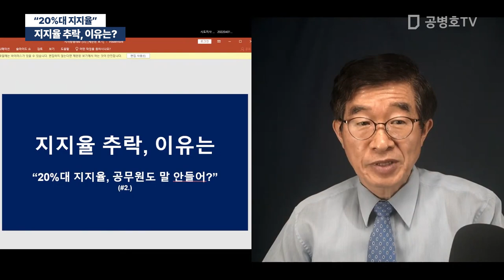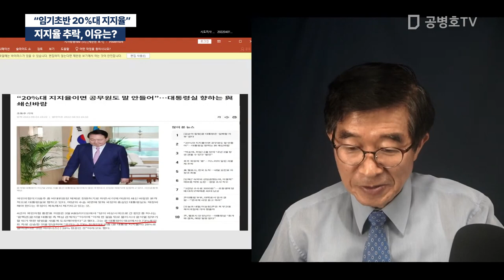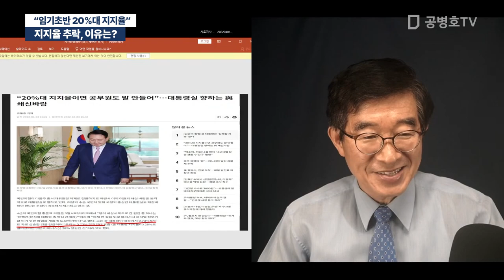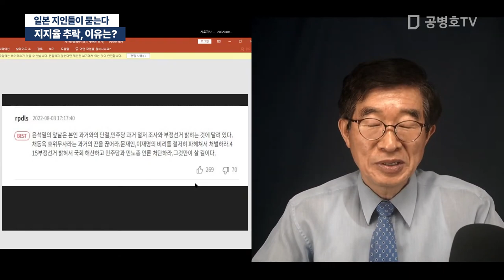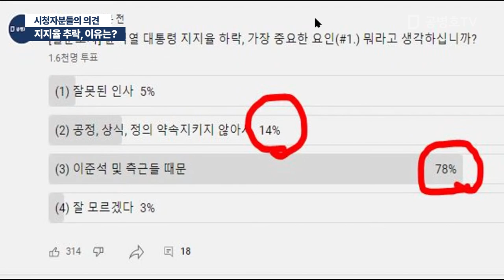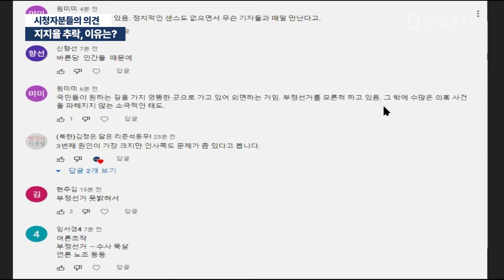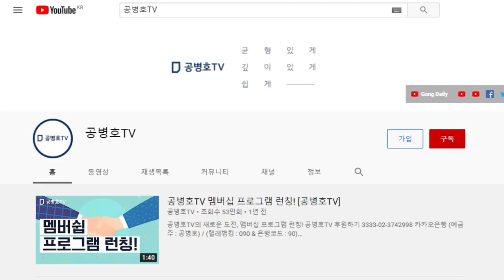지지율 추락, 이유는? "20%대 지지율, 공무원도 말 안들어?" [공병호TV]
Bitcoin : 3MTW849AkP2ftLeSK2teZHMmzLu7Z83s9U